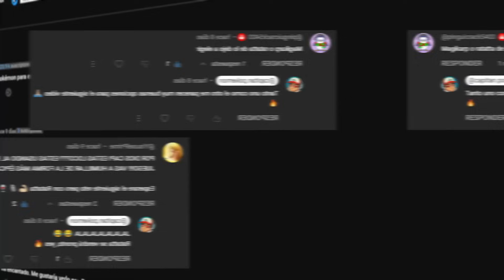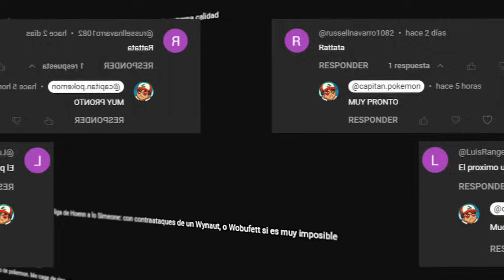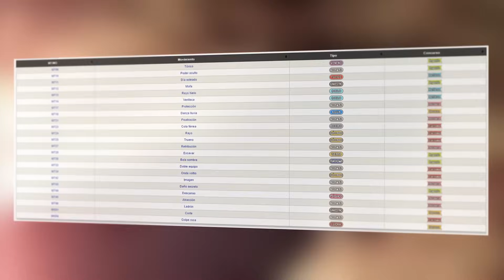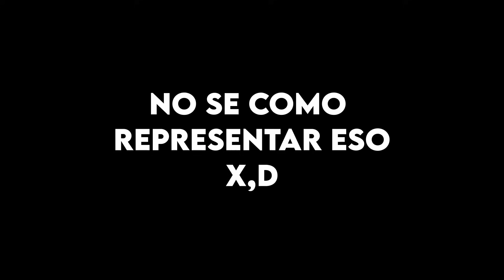¿Puedo Pasarme LA LIGA POKÉMON SOLO con RATTATA?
¿Puede RATTATA Pasarse la LIGA POKÉMON de ROJO FUEGO SOLO? Pues mis capitanes, hoy os he traído el inicio de una nueva posible serie de retos aquí en el canal. ¡Espero que os guste! ❤️